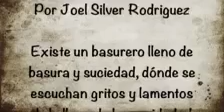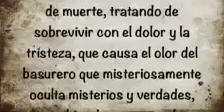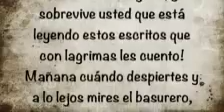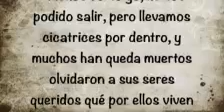El Basurero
Comparte estos vídeos y aumenta la fe de alguien...!

1 Corintios 6:9 ¿No sabéis que los injustos no heredarán el reino de Dios? No erréis; ni los fornicarios, ni los idólatras, ni los adúlteros, ni los afeminados, ni los que se echan con varones,

10 ni los ladrones, ni los avaros, ni los borrachos, ni los maldicientes, ni los estafadores, heredarán el reino de Dios.

11 Y esto erais algunos; mas ya habéis sido lavados, ya habéis sido santificados, ya habéis sido justificados en el nombre del Señor Jesús, y por el Espíritu de nuestro Dios.